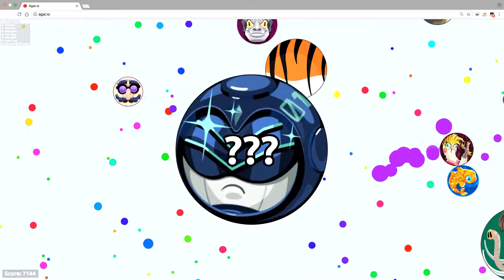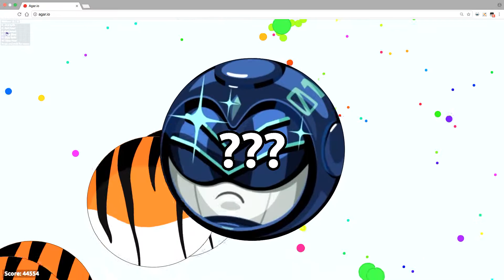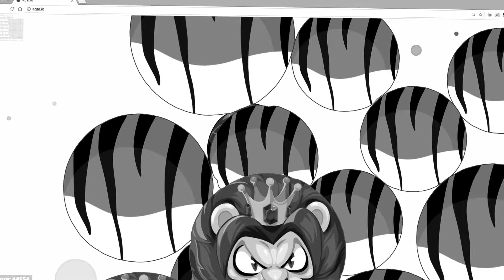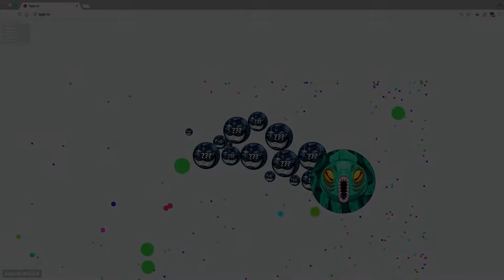LEGENDARY 44K TEAM EPIC COMEBACK AND 16X TRICKSPLIT DESTROYER!